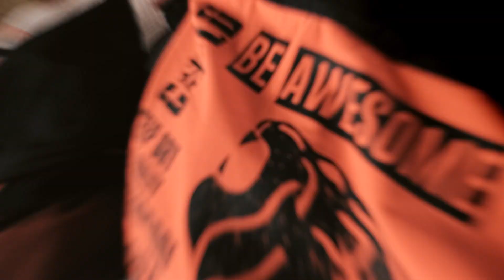Backstage SPOT U-Power con DILETTA LEOTTA